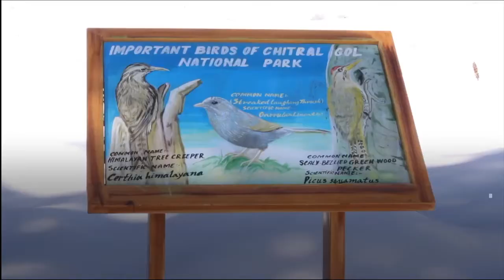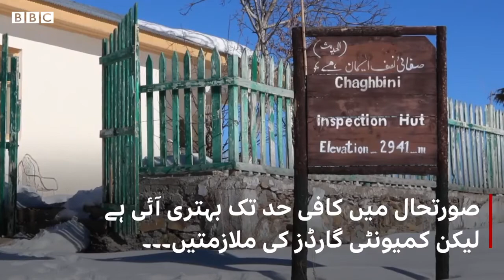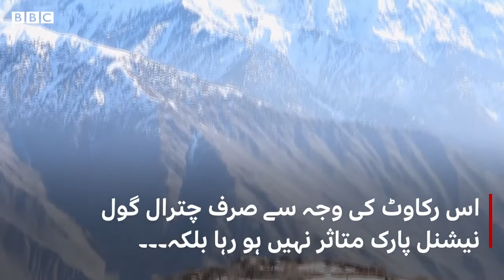The Markhor at their end in Pakistan || Pakistan Astor Markhor Hunting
This video is about the markhor in Pakistan. the number of Markhor is getting decreased day by day, due to the non-availability of funds for watchers on the top of the mountain.
my latest camerawork for bbc
Mehran Munir is a broadcast Journalist based in Peshawar and working with the largest media group Samma tv. he had worked with ICRC as a Media Consultant. same he worked with BBC and other international media outlets.